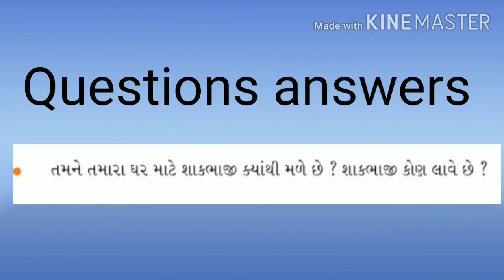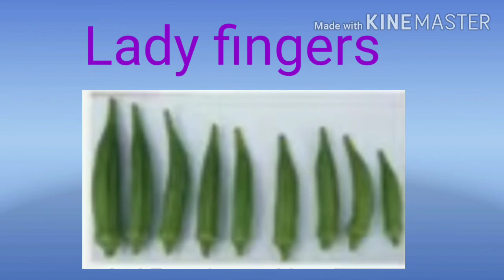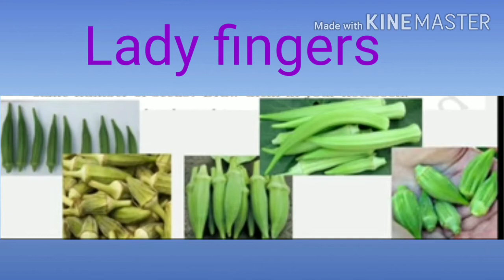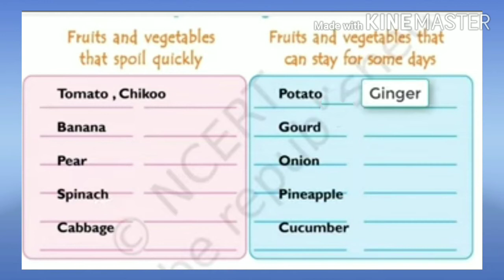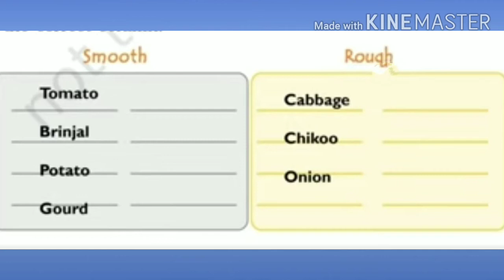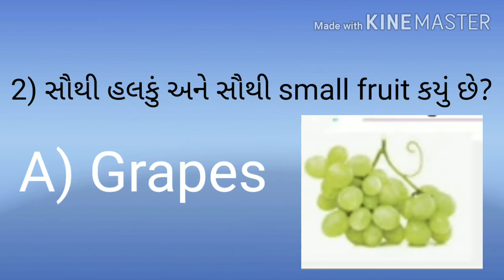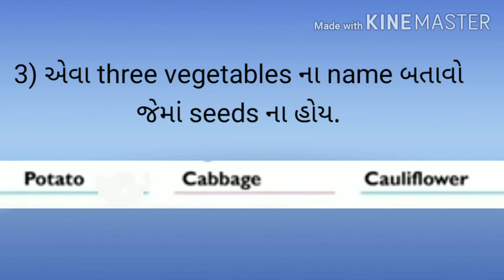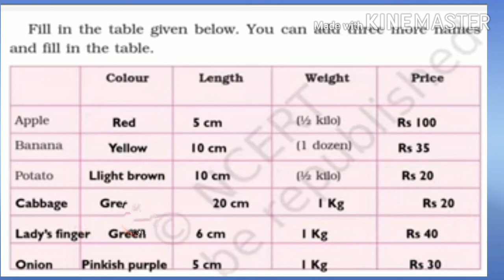GM STD 4 SUB EVS GUJLISH CH 15 PART 3 720p